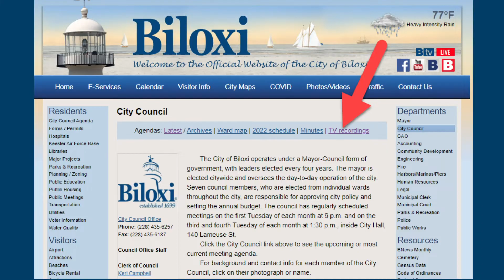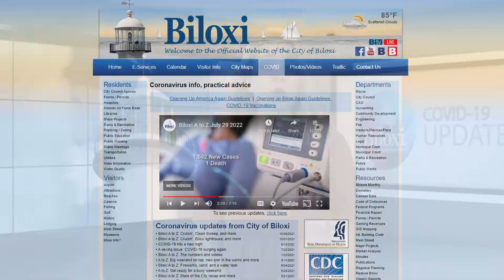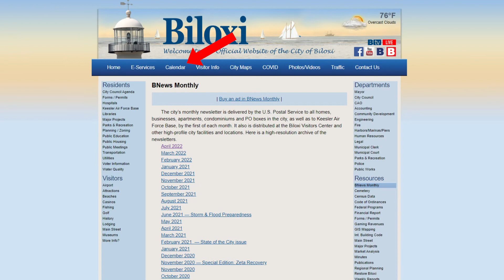Biloxi A to Z, Sept. 23, 2022